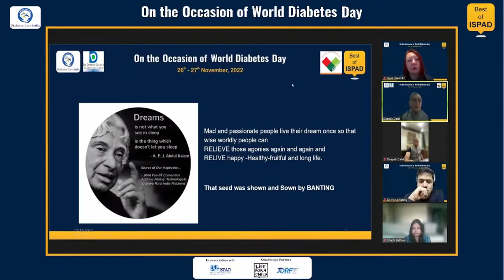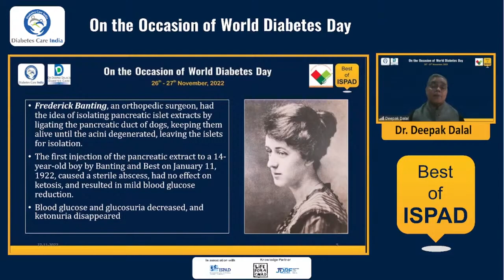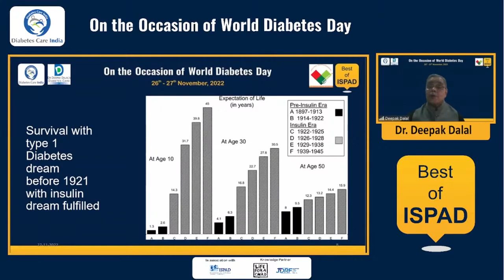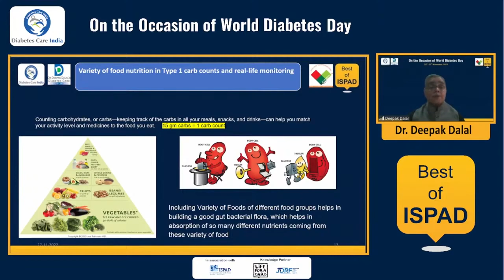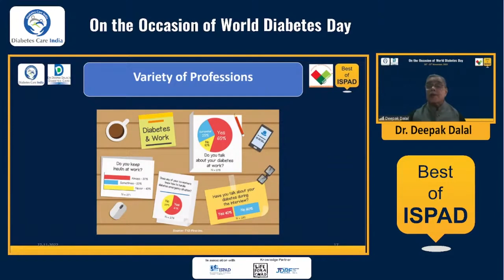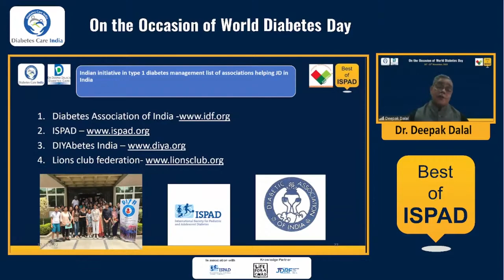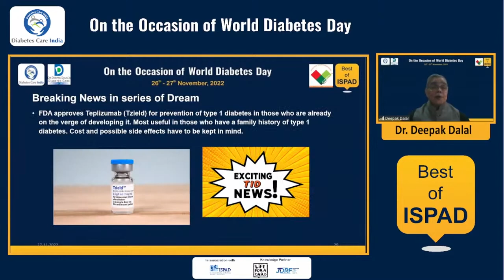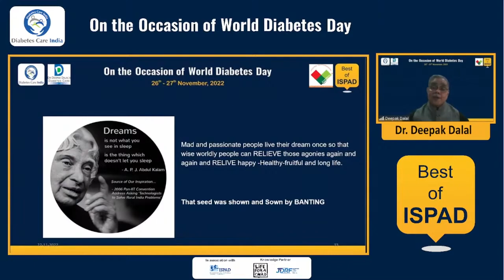Dr Deepak Dalal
Diabetes and Dreams